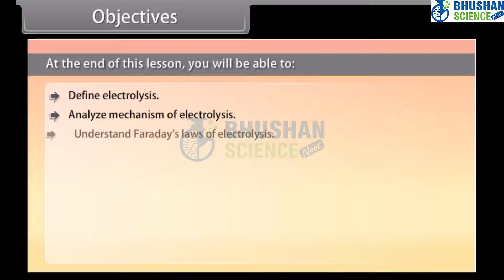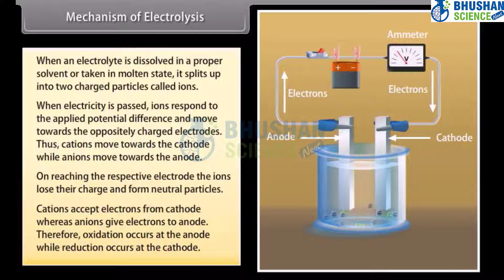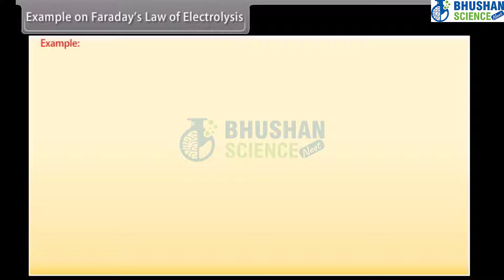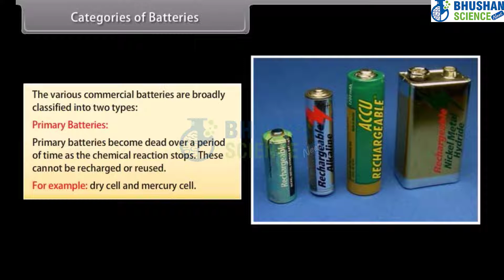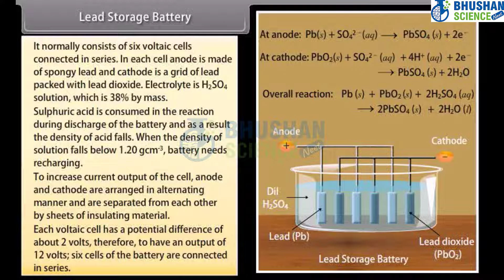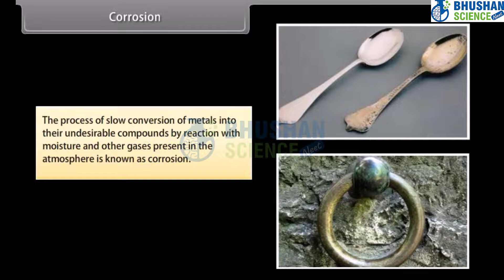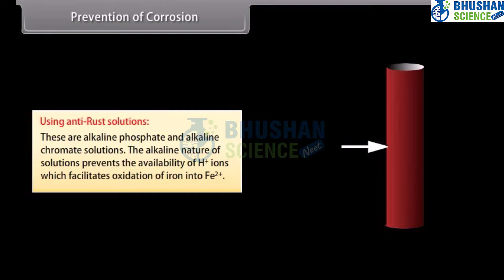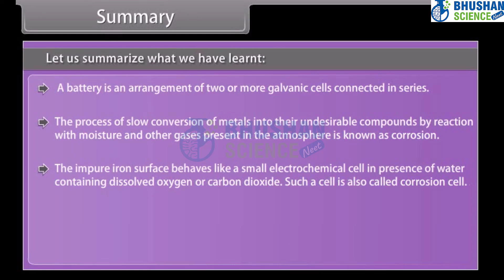Electrochemistry II | Chemistry English Class 12th | Bhushan Science NEET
Electrochemistry is the branch of physical chemistry concerned with the relationship between electrical potential, as a measurable and quantitative phenomenon, and identifiable chemical change, with either electrical potential as an outcome of a particular chemical change, or vice versa. These reactions involve electrons moving between electrodes via an electronically-conducting phase (typically, but not necessarily, an external electrical circuit such as in electrolessplating), separated by an ionically-conducting and electronically insulating electrolyte (or ionic species in a solution).

When a chemical reaction is effected by a potential difference, as in electrolysis, or if electrical potential results from a chemical reaction as in a battery or fuel cell, it is called an electrochemical reaction. Unlike chemical reactions, in electrochemical reactions electrons (and necessarily resulting ions), are not transferred directly between molecules, but via the aforementioned electronically- and ionically-conducting circuits, respectively. This phenomenon is what distinguishes an electrochemical reaction from a chemical reaction.
16th-to-18th-century developments
Understanding of electrical matters began in the sixteenth century. During this century, the English scientist William Gilbert spent 17 years experimenting with magnetism and, to a lesser extent, electricity. For his work on magnets, Gilbert became known as the "Father of Magnetism." He discovered various methods for producing and strengthening magnets.[2]

In 1663, the German physicist Otto von Guericke created the first electric generator, which produced static electricity by applying friction in the machine. The generator was made of a large sulfur ball cast inside a glass globe, mounted on a shaft. The ball was rotated by means of a crank and an electric spark was produced when a pad was rubbed against the ball as it rotated. The globe could be removed and used as source for experiments with electricity.[3]

By the mid—18th century the French chemist Charles François de Cisternay du Fay had discovered two types of static electricity, and that like charges repel each other whilst unlike charges attract. Du Fay announced that electricity consisted of two fluids: "vitreous" (from the Latin for "glass"), or positive, electricity; and "resinous," or negative, electricity. This was the two-fluid theory of electricity, which was to be opposed by Benjamin Franklin's one-fluid theory later in the century.[4]

Late 1780s diagram of Galvani's experiment on frog legs.
In 1785, Charles-Augustin de Coulomb developed the law of electrostatic attraction as an outgrowth of his attempt to investigate the law of electrical repulsions as stated by Joseph Priestley in England.[5]

Italian physicist Alessandro Volta showing his "battery" to French emperor Napoleon Bonaparte in the early 19th century.
In the late 18th century the Italian physician and anatomist Luigi Galvani marked the birth of electrochemistry by establishing a bridge between chemical reactions and electricity on his essay "De Viribus Electricitatis in Motu Musculari Commentarius" (Latin for Commentary on the Effect of Electricity on Muscular Motion) in 1791 where he proposed a "nerveo-electrical substance" on biological life forms.[6]

In his essay Galvani concluded that animal tissue contained a here-to-fore neglected innate, vital force, which he termed "animal electricity," which activated nerves and muscles spanned by metal probes. He believed that this new force was a form of electricity in addition to the "natural" form produced by lightning or by the electric eel and torpedo ray as well as the "artificial" form produced by friction (i.e., static electricity).[7]

Galvani's scientific colleagues generally accepted his views, but Alessandro Volta rejected the idea of an "animal electric fluid," replying that the frog's legs responded to differences in metal temper, composition, and bulk.[6][7] Galvani refuted this by obtaining muscular action with two pieces of the same material.